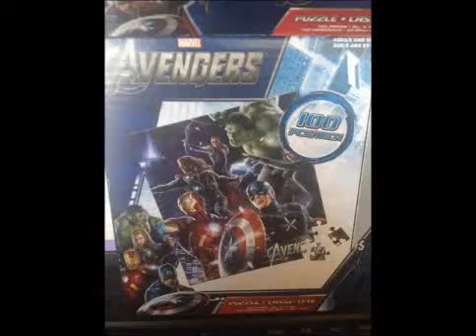GISHWHES 2014 #9: ‏Puzzle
VIDEO (time-lapse 20 seconds). Assemble a puzzle with a minimum of 50 pieces in one sitting. The video must show the box with more than 50 pieces and then you putting the puzzle together. For ease of assembly you must be wearing wool mittens or gloves throughout the assembly of the puzzle.

We assemble a puzzle!